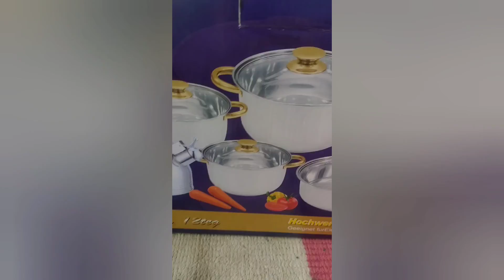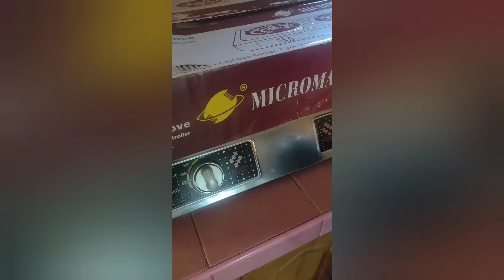Unboxing my birthday gifts thank you Lord God🙏❤️😁😂😍😘